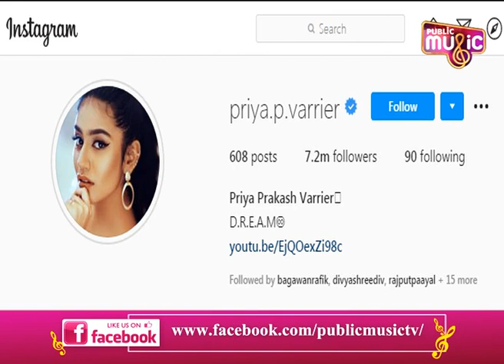Priya Prakash Varrier Back On Instagram; Reveals Why She Deactivated Her Account